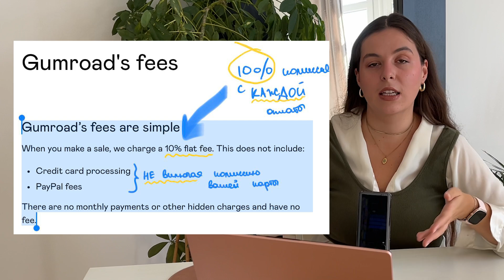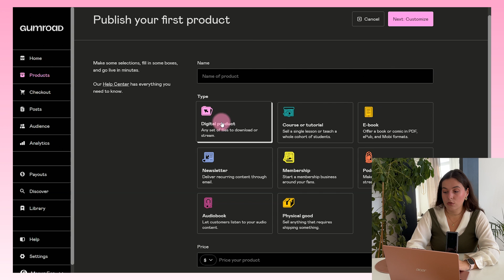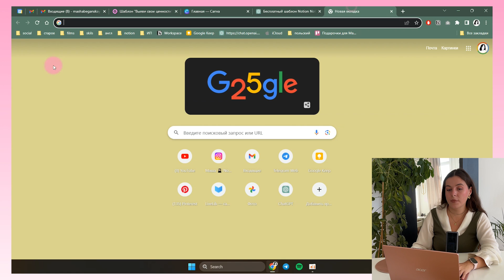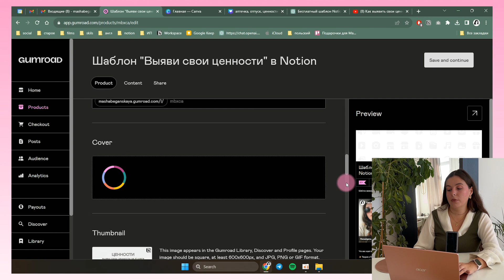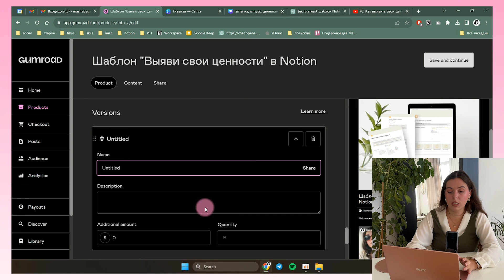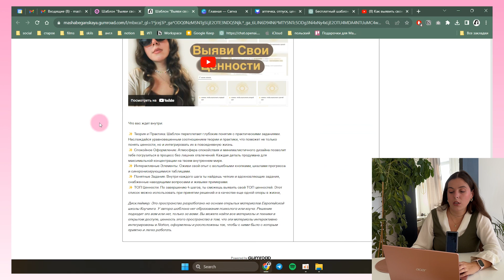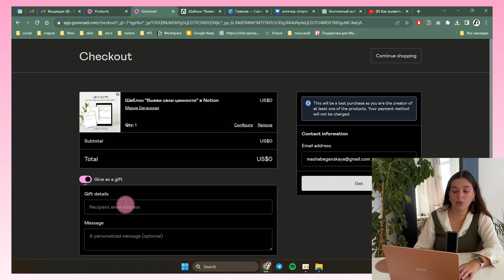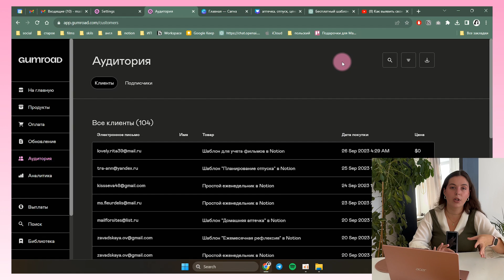Gumroad Tutorial 2023 - для продажи диджитал продуктов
Если вы хотите начать продавать свои цифровые продукты, то стоит попробовать делать это с помощью платформы Gumroad. В видео пошагово разберёмся: как добавить свой первый диджитал продукт. Я расскажу, какие сторонние программы использую для оформления своих диджитал продуктов и для чего будет полезна платформа, даже если вы не собираетесь выводить оттуда деньги.

✨СОДЕРЖАНИЕ:
00:00 - тема видео
00:16 - что такое gumroad
01:47 - сама себе рекламодатель
02:26 - добавление своего продукта
14:41 - как выводить деньги
15:44 - переключить язык
15:53 - почему я пользуюсь gumroad
16:42 - вывод